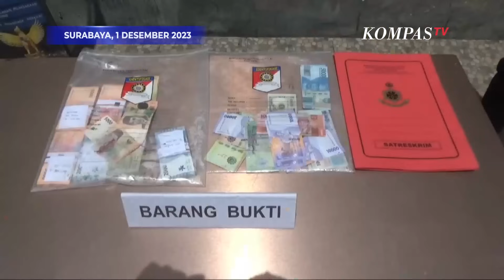Suami Sakit Wanita Ini Mencuri Uang dan Perhiasan di Tempatnya Bekerja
SURABAYA, KOMPAS.TV  RY (39) mencari uang dengan menjadi Asisten Rumah Tangga atau ART selama 1 setengah bulan, hal itu ia lakukan karena suaminya menderita gangguan ginjal. Kini RY harus berurusan dengan hukum karena kedapatan menggasak uang majikannya dan perhiasan yang ditotal senilai Rp65 juta rupiah.

Akibat perbuatannya RY menjadi tersangka dan dijerat dengan Pasal 362 tentang Pencurian dengan Pemberatan dan terancam hukuman maksimal 7 tahun penjara.

Baca Juga Maling Bobol dan Bawa Kabur Komputer Sekolah Yayasan Ira Medan di